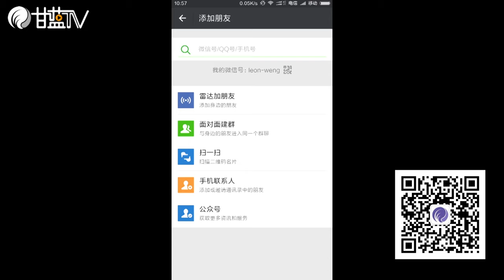魔獸世界7.0前瞻-胡恩•高嶺大戰死亡之翼（過去的回憶）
隱藏的黑龍現身，估計是艾澤拉斯上最後的一條